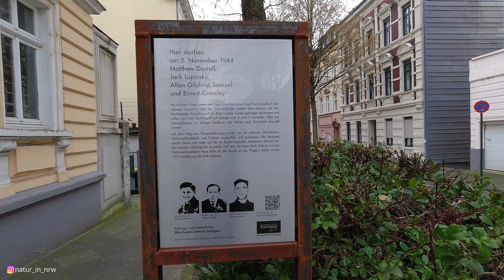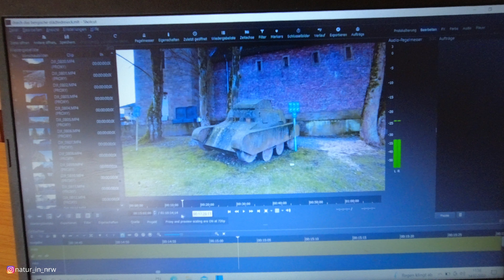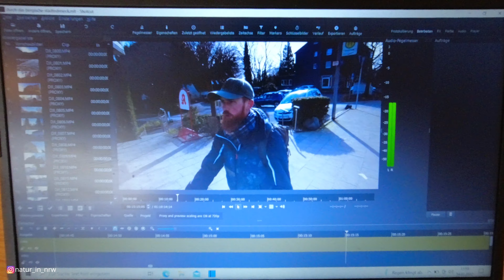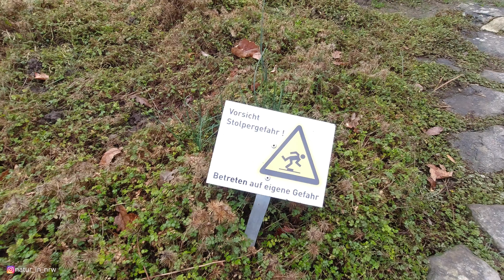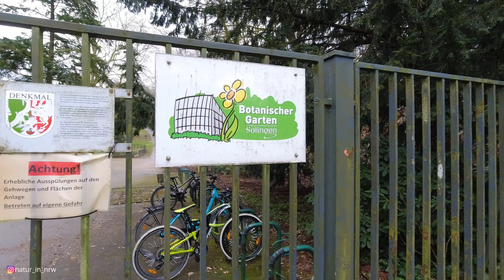Alltags Vlog | Zu Fuß durch Solingen | Natur in NRW | 2022 | Jörg Müller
Einiges muss erledigt werden und daher nutze ich solche Strecken gerne um diese zu Fuß zu laufen.

Zudem gibt es einen Einblick wie mein Alltag aussieht :-)

🥾 Wandern
🚣‍♂️ Kanu
🏞 Natur

Folgende Produkte nutze ich bei meinen Outdoor Abenteuern:
Video und Elektronik:
► Cullmann Selfiestick
►Cynova USB Klinke Adapter
► Pgytech Rahmen für Osmo Action
► SanDisk Extreme SD Karte
► Rode Trrs auf Trs Kabel SC3
► Heldenklang Trrs auf Trs Kabel
► Externe Festplatte
► Samsung Galaxy S10
► Uhr S3 Frontier

Schlafen, Kochen und Co.:
► Trinkschlauch für Flaschen
► Reinigungsset Trinkschlauch
► Tarp Groß Tarndruck
► Tarp klein
► Hängematte mit Moskitonetz
► Brooks Revel 4